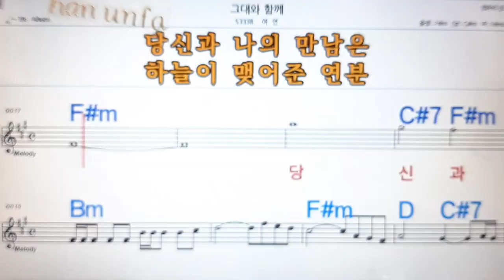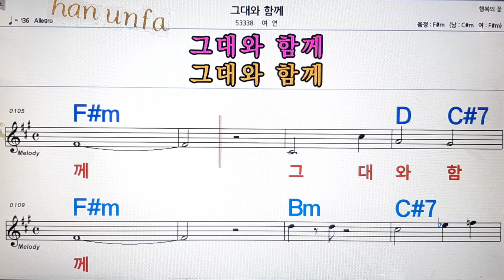그대와 함께 /여연💋노래방, 통기타 , 코드 큰악보, 가라오케, 반주💖Karaoke, Sheet Music, Chord, MR